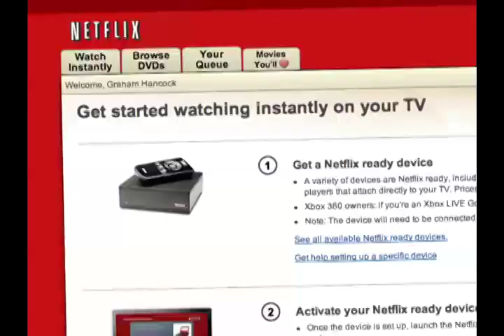'Black Man' Obama/Abortion Comment By Rick Santorum